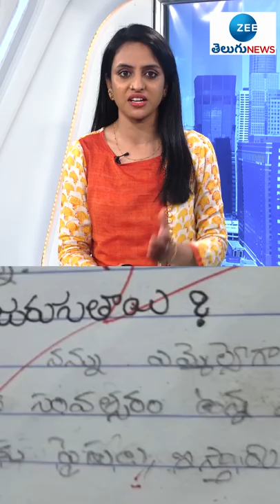Teacher Shocked by Student Answer | స్టూడెంట్ ఆన్సర్ చూసి టీచర్ షాక్ || ZEE Telugu News